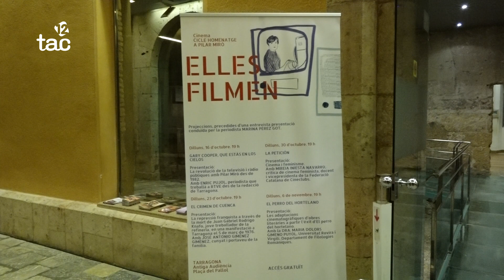El nou cicle de cinema, 'Elles Filmen', ja està en marxa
Aquest dilluns es va projectar la primera de les quatre pel·lícules a l'Antiga Audiència, 'Gary Cooper, que estás en los cielos'.